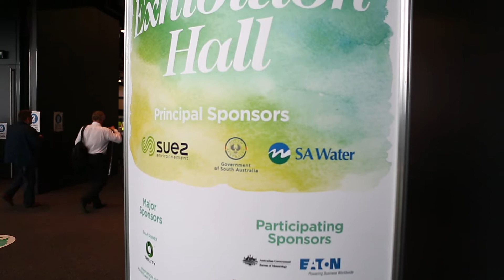Ozwater Sponsor and Exhibitor: Suez